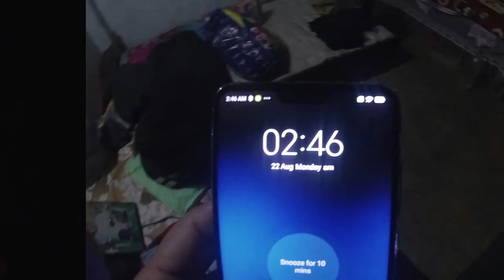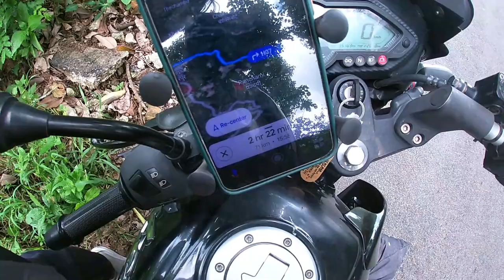JHAPA TO TAPLEJUNG MOTOVLOG || ILLAM PHIDIM PACHTHAR || TAPLEJUNG BAZAR || DAY -1 VLOG - 11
PATHIVARA DEVI DARSAN @Dipakvlogs001